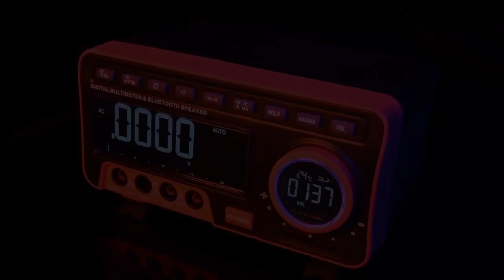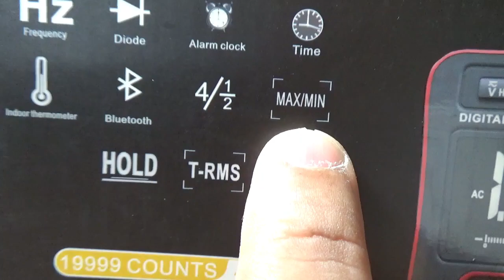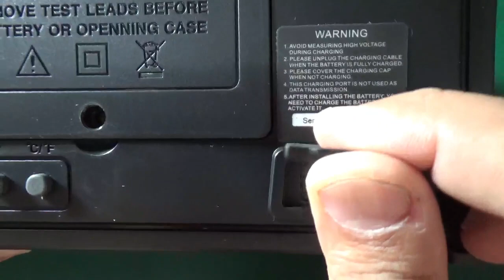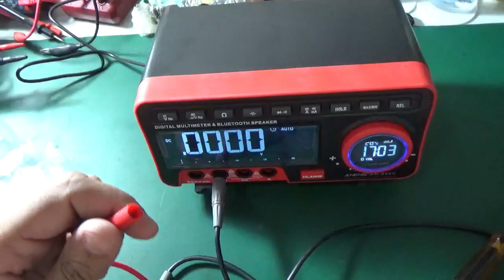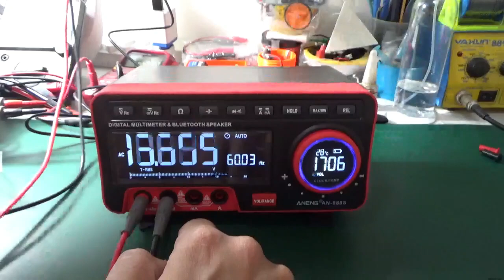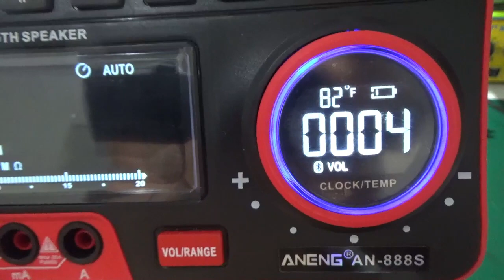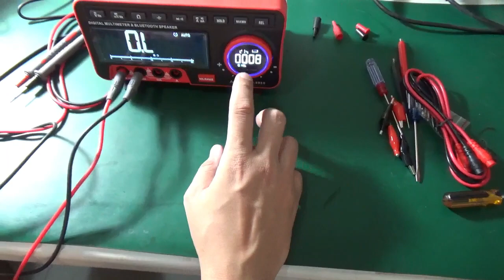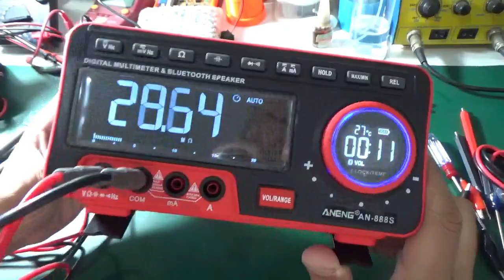UNBOX - Multímetro de Bancada ANENG (AN - 888S)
Neste video (Recebidos do Mês), vou "abrir a caixa" recebida dos CORREIOS e mostrar pra vocês o que tem dentro! (risos)

Sim! É isso mesmo que vocês estão "pensando"! ;)

Recebemos por aqui um multímetro ANENG modelo AN-888S. Este multímetro DE BANCADA tem um tamanho reduzido, tem uma parte do seu corpo emborrachada, tem um display retro iluminado com um nível de contraste bem interessante, além de realizar medições com até 4 dígitos e meio! o.O

Além disso, este multímetro não é nada "convencional" como a grande maioria de multímetros de bancada! Isso porque ele também possui conexão Bluetooth, possui alto-falantes internos, possui um alarme e funciona também como medidor de temperatura ambiente!!! Algo totalmente "diferente" e "fora do comum" quando pensamos em um aparelho de medição "tão comum" como um multímetro (ainda mais um de bancada)!

Tá curioso(a)?! ;)